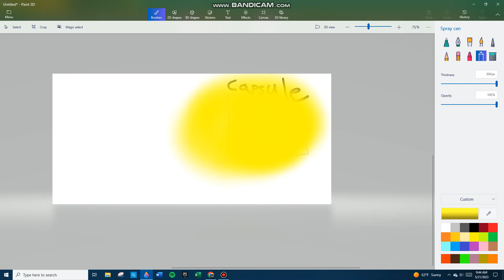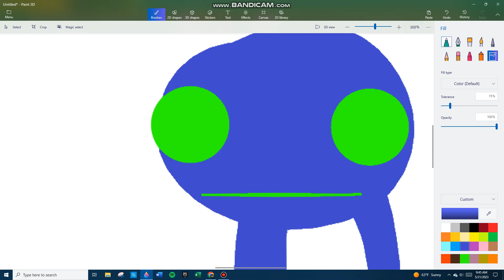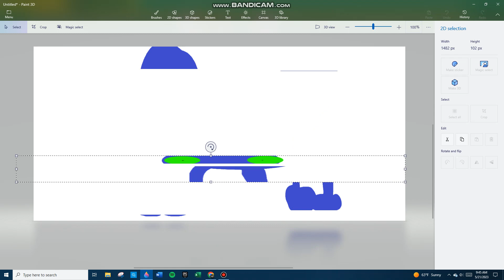blolbo's orgun stry!!!!111!1!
pershool